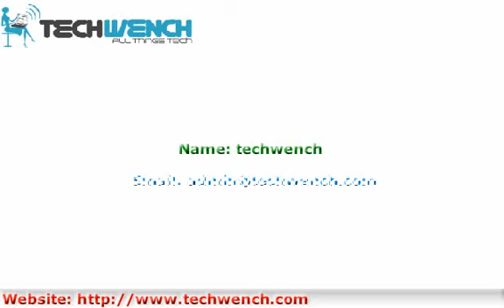The Most Useful Version of FileMaker Go Has Just Arrived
It was a great day for me when I was able to positively review the iPad and iPhones version of FileMaker Go.